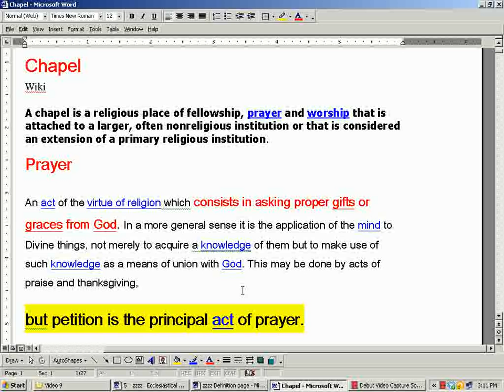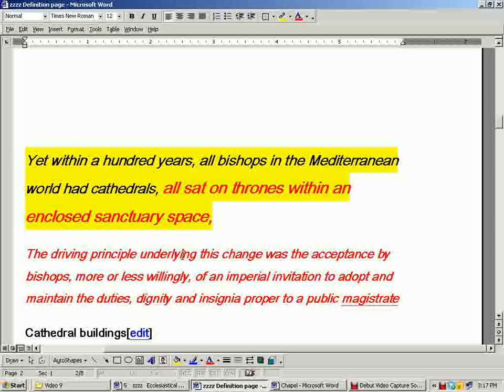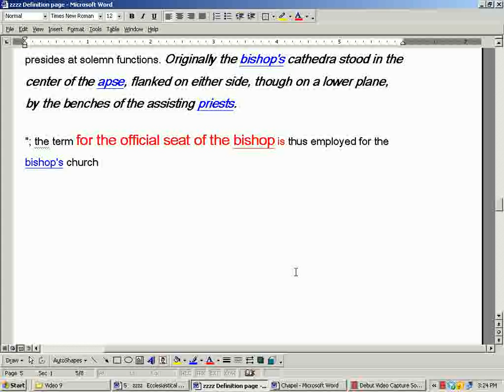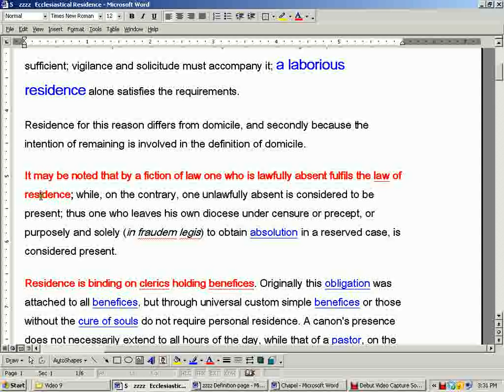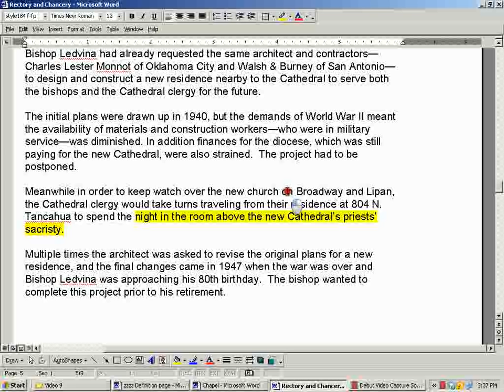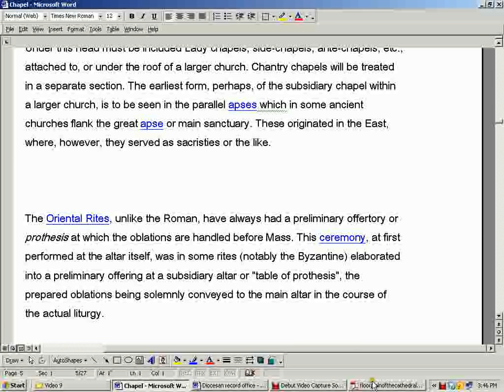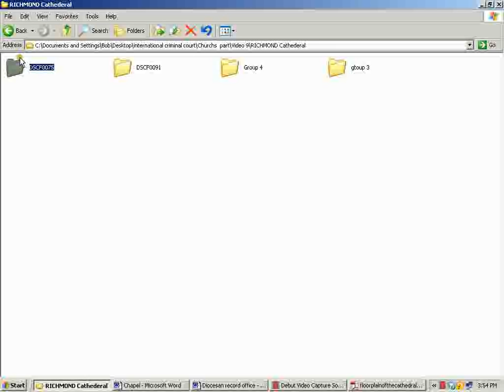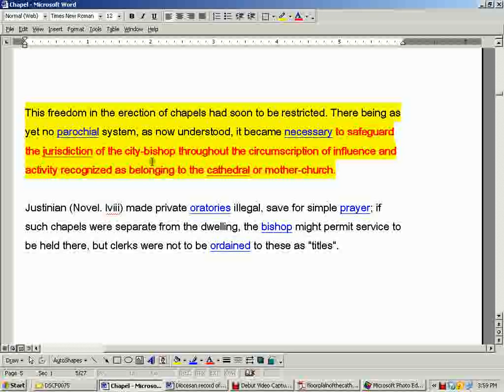Bishop's Private Chapel